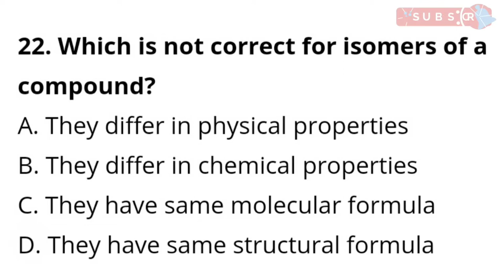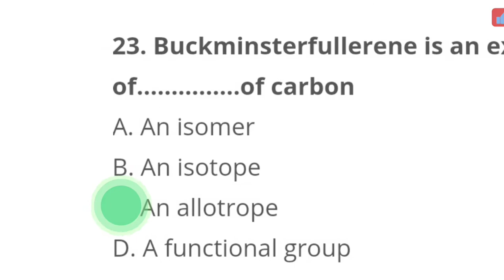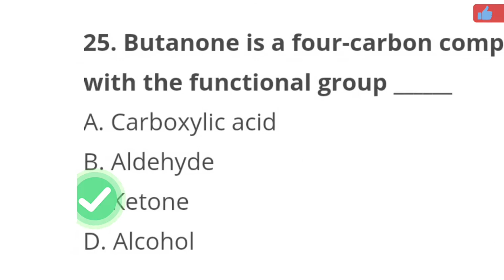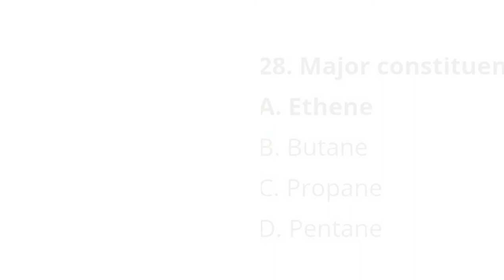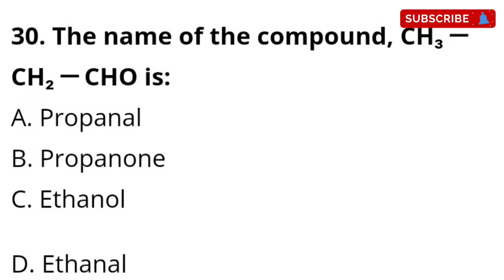MCQ Carbon and its compounds chapter MCQ (Part-3) | Chapter- 4 | Class -10th | NTSE